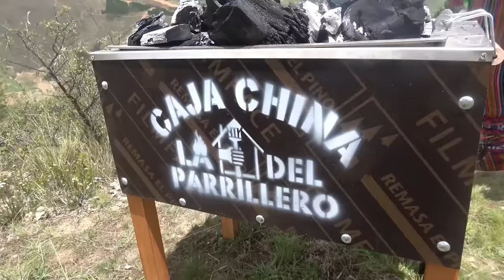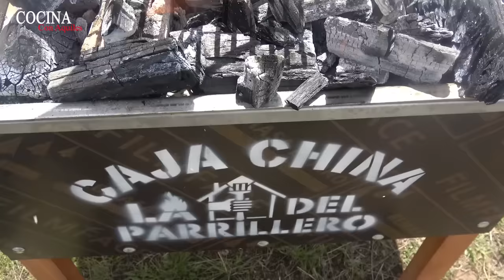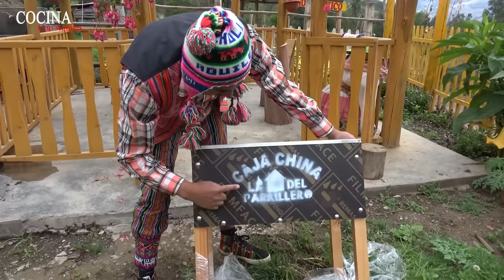DELICIOSOS RECETAS en CAJA CHINA con CHOLO AQUILES